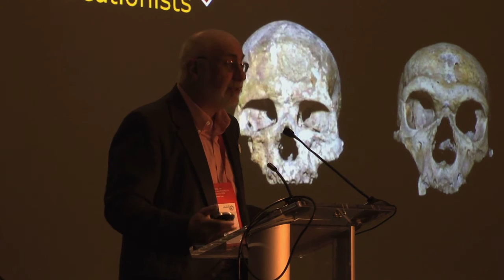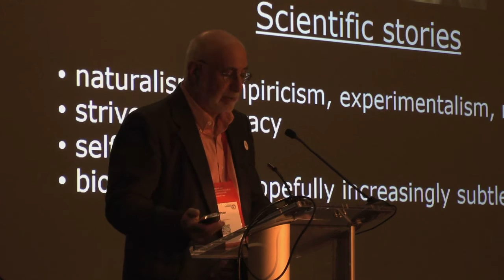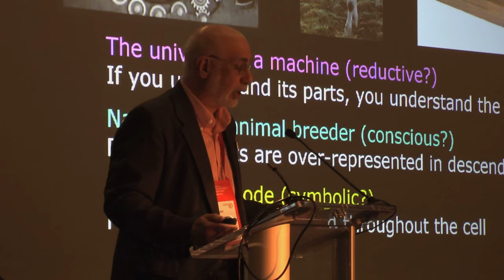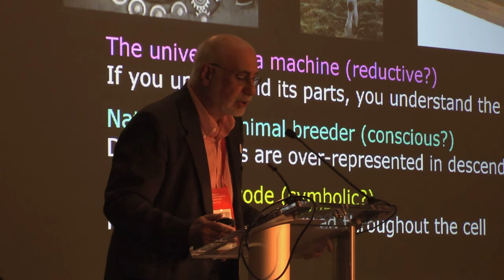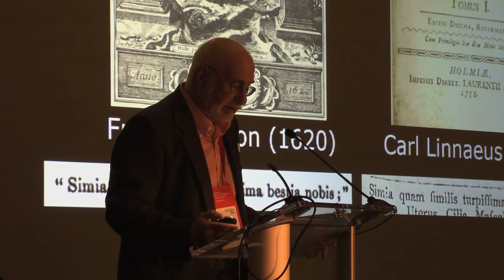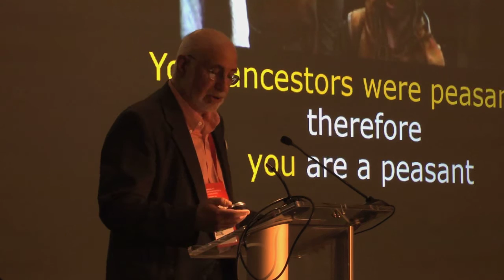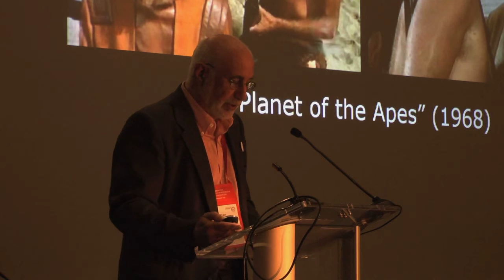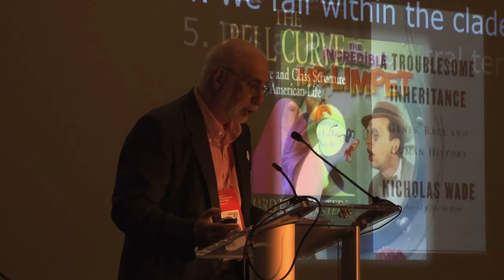GAD, Distinguished Lecture, Jonathan Marks, AAA 2015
Jonathan Marks gave the General Anthropology Division (GAD) Distinguished Lecture at the 114th American Anthropological Association Annual Meeting in Denver, Friday, Nov. 20, 2015